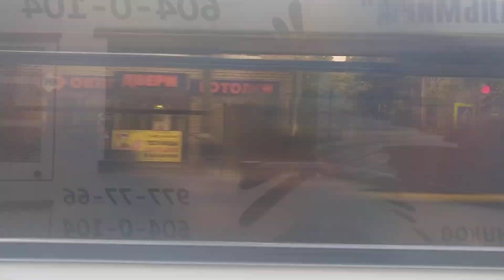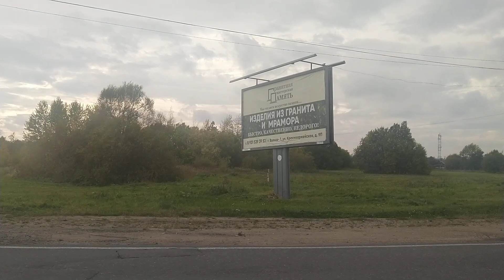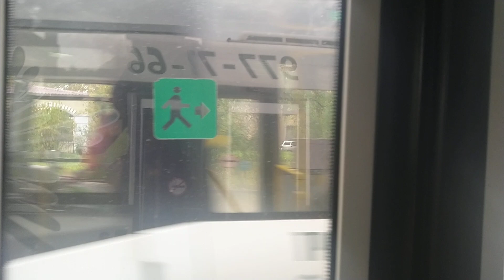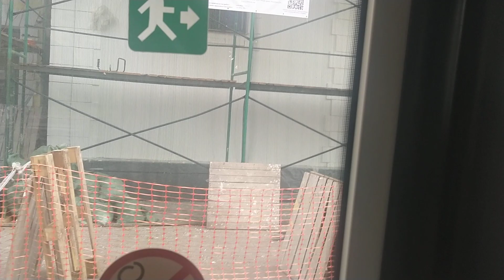Маршрут №2|А.с "Вокзал"-"Авиационная улица"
Поездка по 2 маршруту в городе Волхов, на "Маз-103"